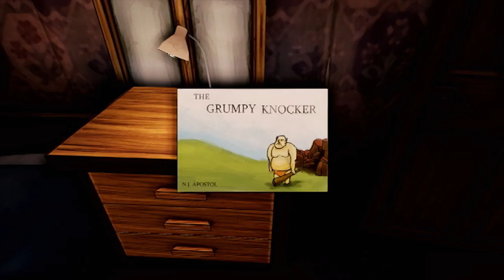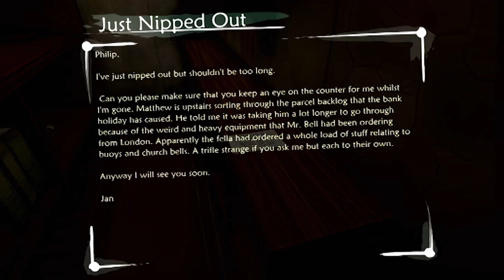Good Game Review - Ether One - TX: 20/05/14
In Ether One, you take the role of a 'Restorer', a kind of memory technician working for a company that uses their scientific advancements to help patients suffering from dementia.